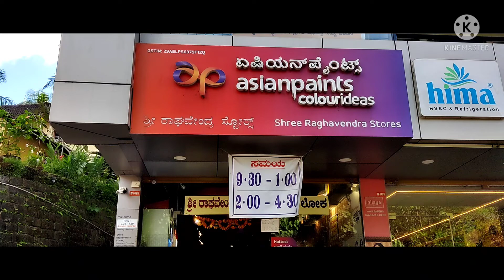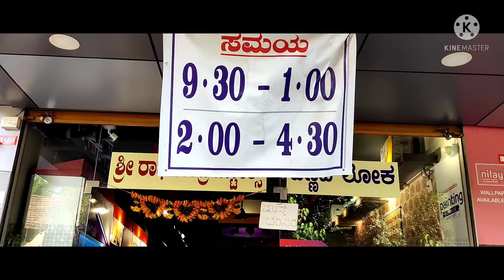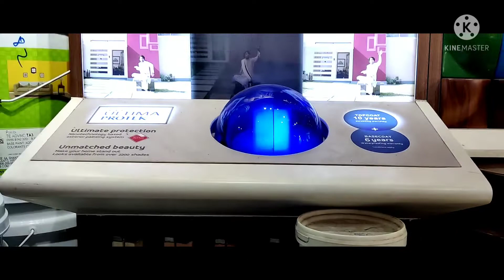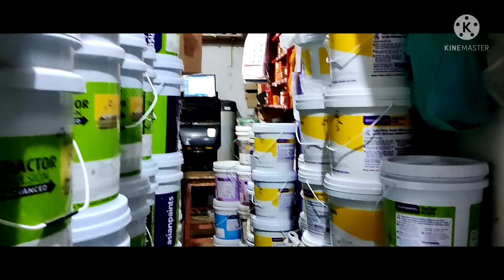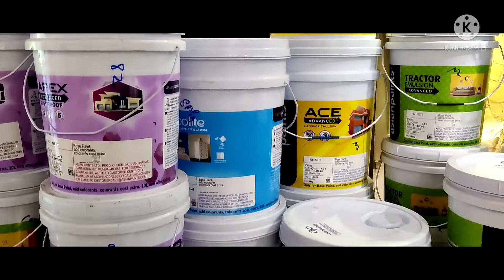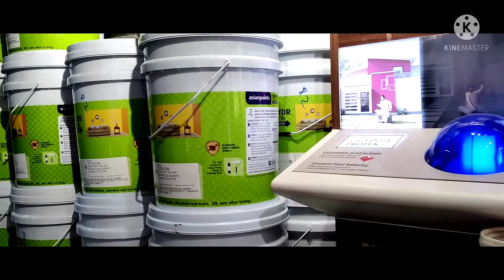Paint Shop in Putturu/ Asian Paints Dealers/ Shree Raghavendra Stores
Shree Raghavendra Stores in Puttur

Shree Raghavendra Stores in Puttur. View Shree Raghavendra Stores, Puttur

Location and Overview:

Established in the year 1990, Shree Raghavendra Stores in Puttur HO, Puttur is a top player in the category Paint Dealers-Asian Paints in the Puttur. This well-known establishment acts as a one-stop destination servicing customers both local and from other parts of Puttur. Over the course of its journey, this business has established a firm foothold in it’s industry. The belief that customer satisfaction is as important as their products and services, have helped this establishment garner a vast base of customers, which continues to grow by the day. This business employs individuals that are dedicated towards their respective roles and put in a lot of effort to achieve the common vision and larger goals of the company. In the near future, this business aims to expand its line of products and services and cater to a larger client base. In Puttur, this establishment occupies a prominent location in Puttur HO. It is an effortless task in commuting to this establishment as there are various modes of transport readily available. It is at Kallare Main Road, Aruna Theatre, which makes it easy for first-time visitors in locating this establishment. It is known to provide top service in the following categories: Paint Dealers-Asian Paints, Paint Dealers, Epoxy Floor Paint Dealers, Decorative Paint Dealers, Interior Paint Dealers, Oil Paint Dealers, Paint Machinery Dealers, Aluminium Paint Dealers.

Products and Services offered:

Shree Raghavendra Stores in Puttur HO has a wide range of products and services to cater to the varied requirements of their customers. The staff at this establishment are courteous and prompt at providing any assistance. They readily answer any queries or questions that you may have. Pay for the product or service with ease by using any of the available modes of payment, such as Cash, Master Card, Visa Card, Debit Cards, Cheques, Credit Card. This establishment is functional from 09:00 - 18:30.

SATHYA SHANKAR BHAT

SHREE RAGHAVENDRA STORES

MAHADEVI SANKEERNA

YELMUDI MAIN ROAD

PUTTUR-574201

CATEGORIES:-

ASIAN PAINTS DEALER

PAINT DEALER

WALLPAPERS

WALL COVERINGS

ROYALE LUXURY WALL FINISHES

METAL PAINTS

WOOD PAINTS

WOOD POLISH ITEMS

ROYALE PLAY MATERIALS

TEXTURE PAINTS

GOLD PAINTS

ALUMINIUM PAINTS

WATERPROOFING PRODUCTS

PAINT BRUSHES , ROLLERS

PUTTY POWDER

WHITE CEMENT

ASPEE GATOR SPRAYERS

MATHANA BUTTER CHURNER

SERVICES :

SELECTION OF COLOUR COMBINATION THROUGH COMPUTER

ASIANPAINTS COMPANY COLOUR CONSULTANT FOR SHADE SELECTION AND OTHER INFORMATION

WIDE RANGE OF WALLPAPERS ( WALL COVERINGS ) FOR LATEST TREND OF SUPERIOR LOOK

ASIANPAINTS " COLOUR IDEA STORE " - COMPANY DESIGNED SHOW ROOM WITH LATEST TREND AND COMPANY CONSULTANT

SUPERIOR QUALITY PRODUCTS

COMPUTERISED TINTING FOR SUPPLY OF MORE THAN 1500 SHADES

PROJECT SUPPLIES

PRODUCTS :-

ASIAN PAINTS MANY PRODUCTS

ACE EXTERIOR EMULSIONS ( WEATHER PROOF )

APEX EXTERIOR EMULSIONS ( WEATHER PROOF )

ULTIMA EXTERIOR EMULSIONS

UNO DISTEMPER

TRACTOR EMULSION

PREMIUM EMULSIONS

ROYALE  LUXURY EMULSIONS

ROYALE HEALTH SHIELD

 ROYALE SHYNE

EXTERIOR WALL PRIMER

INTERIOR WALL PRIMER

NILAYA WALL PAPERS

ROYALE PLAY MATERIALS

DAMP PROOF ADVANCE WHITE

"ASPEE " GATOR SPRAYER

MATHANA BUTTER CHURNER

AREA COVERED :-

      PUTTUR TALUK, BANTWAL TALUK, SULYA TALUK, BELTHANGADY TALUK, KADABA TALUK

OTHER DETAILS :-

ESTABLISHED ON -1990

STATE OF ART SHOW ROOM WITH ASIANPAINTS " COLOUR IDEA STORE " CONCEPT

WELL KNOWN FOR QUALITY PAINTS MATERIALS IN ENTIRE REGION

NUMBER ONE SHOP FOR DECORATIVE PAINTS FOR WALL, FROM LAST 15 YEARS